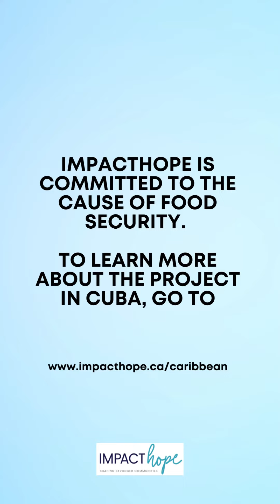Feeding The Most Vulnerable in Cuba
Carlos says the best reward for his efforts is a smile from these little ones!
Carlos and Rosa, our partners in Camaguey, Cuba, work diligently to serve the most vulnerable in their community. Cuba is facing a severe food crisis due to a combination of factors, including a decline in agricultural production, the U.S. embargo, the impact of climate change, etc.

Cuban families have witnessed the mercy🙌of our Lord through the support of our donors like YOU, who have been generously willing to contribute and bless others. We pray that you continue supporting us